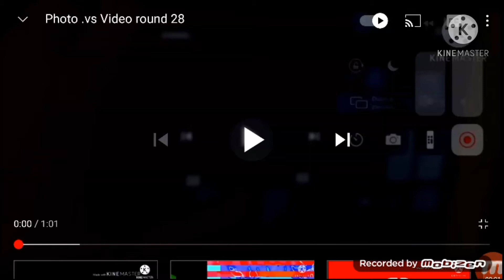photo vs video (29)